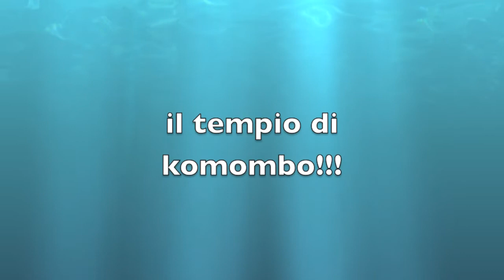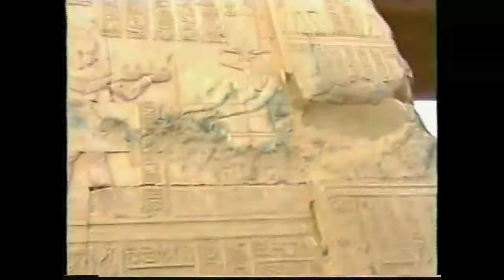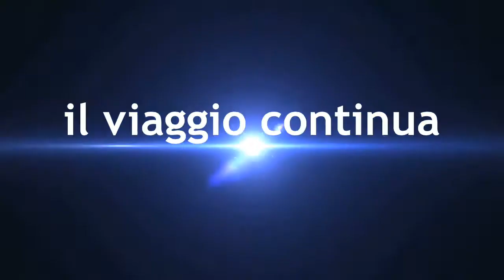Viaggio In Egitto Lisola Di Kom ombo Ed Il Suo Tempio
ed arriviamo a kom ombo ,insomma li si muore di risate con un nido di vespe giganti che vuole attaccarci a tutti del gruppo ,non solo io mi metto addosso dei cobra ,ed in più il bar che ho simpaticamente definito il Bar dei drogati ,ma non è cosi!!!